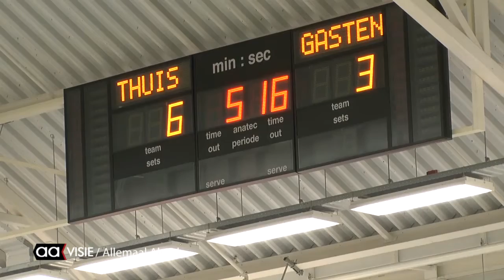Almelo FC zaalvoetbal kampioen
Het zaalvoetbalteam van Almelo FC, een team waarin spelers van diverse Almelose verenigingen spelen is zaalvoetbal kampioen geworden en promoveert naar de hoofdklasse.

Het was een enerverende wedstrijd waarin goed zaalvoetbal de volgepakte tribunes in de IISPA vermaakten.Tegenstander was TVO uit Beckum dat kort voor tijd nog een voorsprong verdedigde van 2-1. Het laatste kwartier was voor de Almeloërs die zelfs konden uitlopen naar 8-4. Het drong de tegenstander ver terug op eigen helft en was conditioneel de betere.